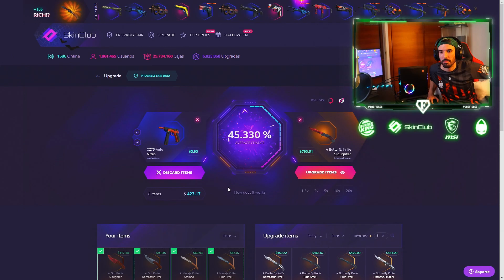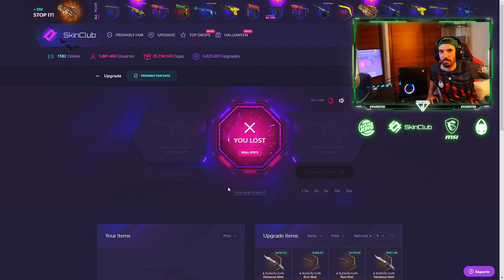FLIPIN MEJORES MOMENTOS CON TGD #4